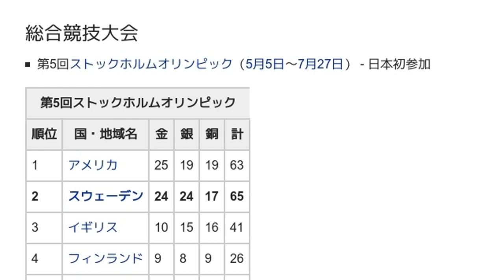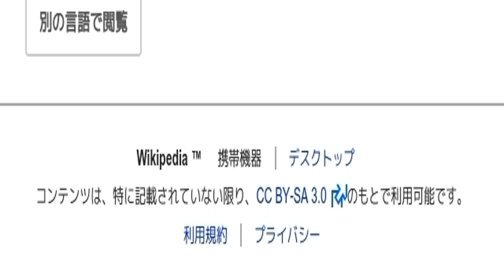「1912年のスポーツ」とは ウィキ動画